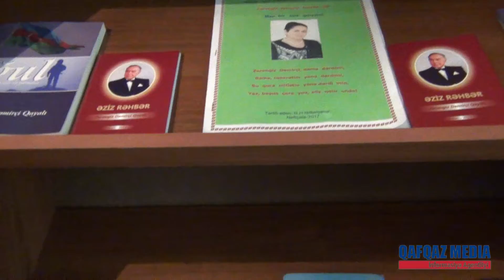Neftçalada Zərəngiz Dəmirçi Qayalının 55 illik yubileyi 2017 HD